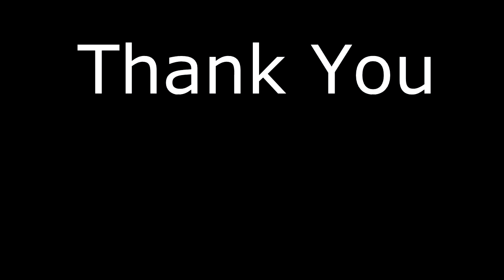1948 Dodge Dump Entry #2 - First High Speed Test Drive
So I finally got it out on the road - not that its insured and registered. I was scary.